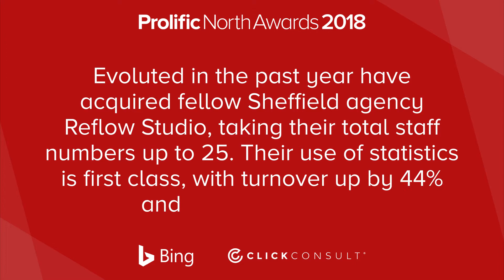Digital Agency (11 - 25 Employees) Winner - Prolific North Awards 2018